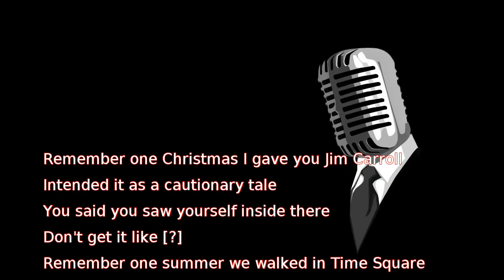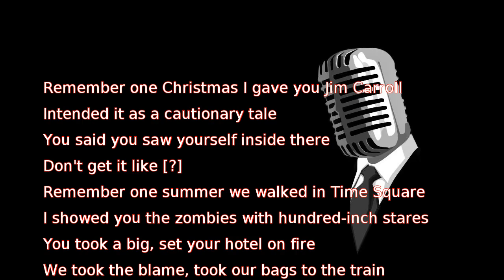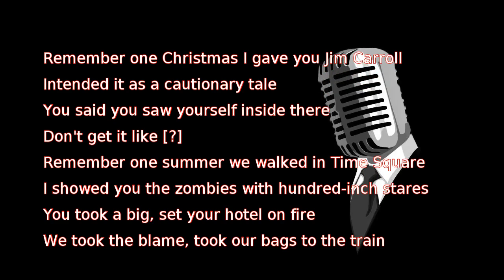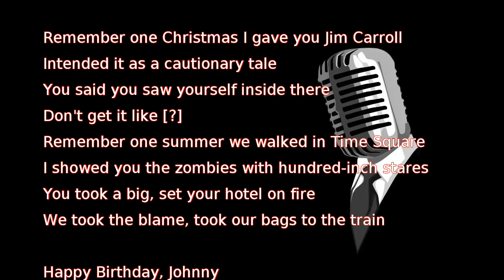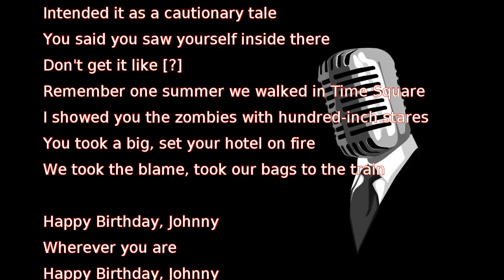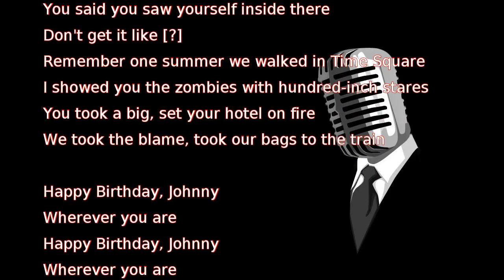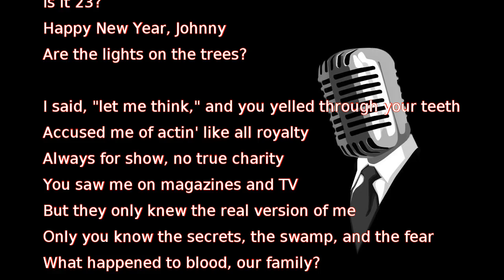St. Vincent - Happy Birthday, Johnny (lyrics)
Remember one Christmas I gave you Jim Carroll
Intended it as a cautionary tale
You said you saw yourself inside there
Don't get it like [?]
Remember one summer we walked in Time Square
I showed you the zombies with hundred-inch stares
You took a big, set your hotel on fire
We took the blame, took our bags to the train

Happy Birthday, Johnny
Wherever you are
Happy Birthday, Johnny

The last time you called it was on New Years' Eve
You asked me for dough to get somethin' to eat
Since we last spoke, you live on the street
Yeah, I wouldn't believe all the shit that you seen

Happy New Year, Johnny
Is it 23?
Are the lights on the trees?

I said, "let me think," and you yelled through your teeth
Accused me of actin' like all royalty
Always for show, no true charity
You saw me on magazines and TV
But they only knew the real version of me
Only you know the secrets, the swamp, and the fear
What happened to blood, our family?
Annie, how could you do this to me?
Of course, I blame me
When you get free, Johnny
I hope you find peace